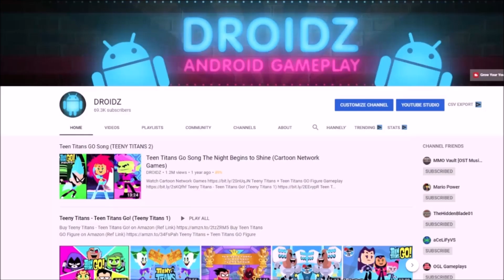Teen Titans Go Figure Batman, Wonder Woman, Superman (TEEN TITANS GO GAME)